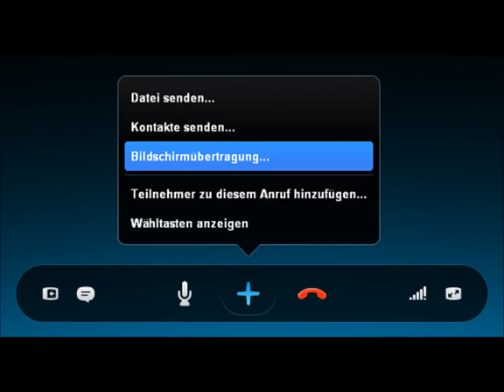[Tutorial] Skype - Wo findet man die Bildschirmübertragung unter Windows 8 - Computer - Software